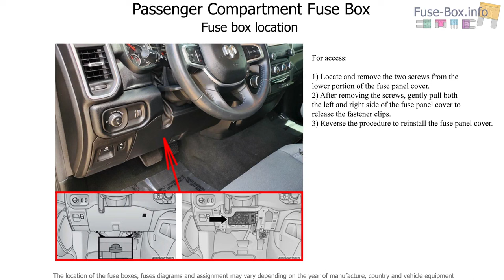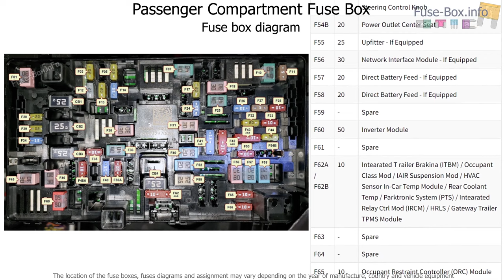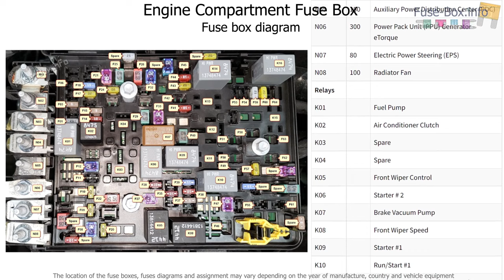Fuse box location and diagrams: RAM 1500 (2019-2021..)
Fuse box diagrams (location and assignment of electrical fuses and relays) RAM 1500 / Dodge Ram (2019, 2020, 2021..)